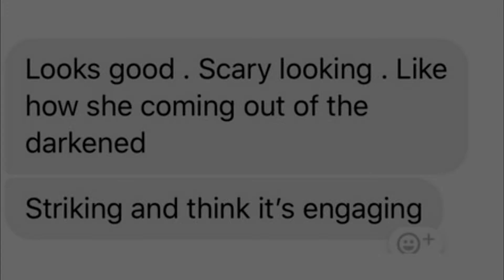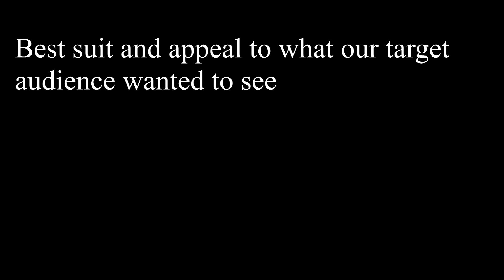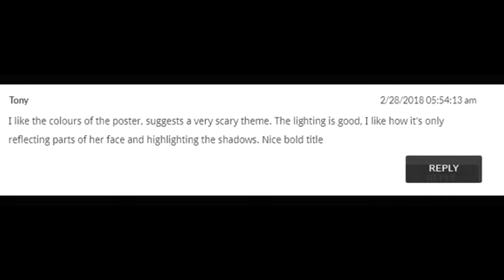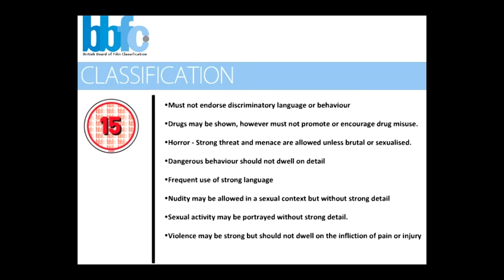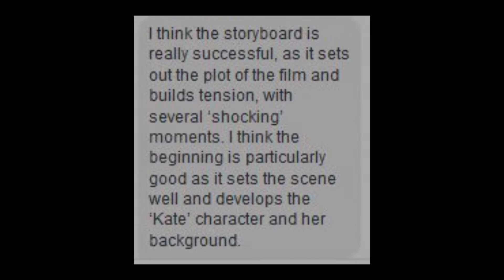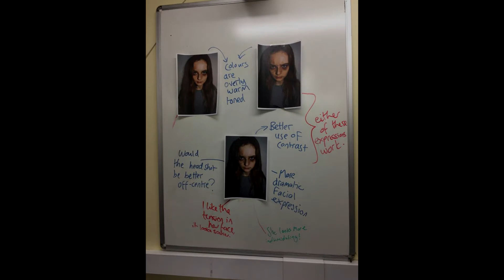Media evaluation- What have you learnt from audience feedback?